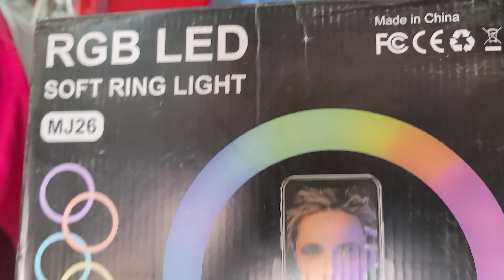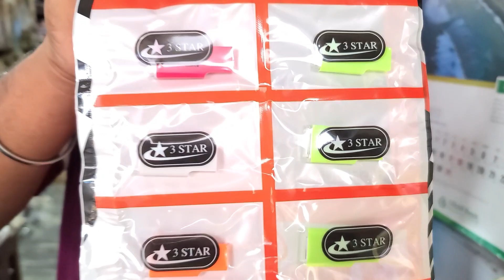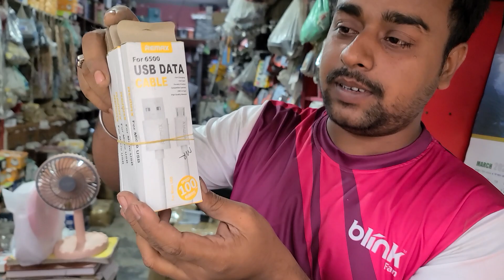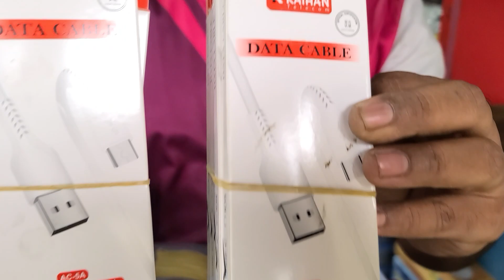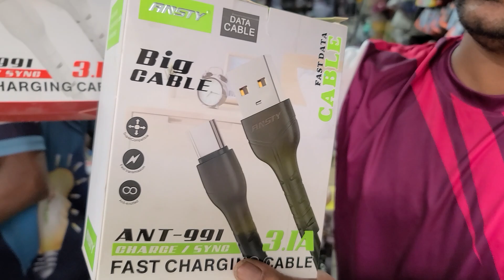১৮ টাকায় হেডফোন 🔥🔥মোবাইল এক্সেসরিজের পাইকারী বাজার | Mobile accessories wholesale market in BD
১৮ টাকায় হেডফোন 🔥🔥মোবাইল এক্সেসরিজের পাইকারী বাজার | Mobile accessories wholesale market in BD |

আমাদের কাছে পেয়ে যাচ্ছেন ইলেকট্রিক, ইলেকট্রনিক্স ও মোবাইল এক্সেসরিজ সহ যাবতীয় মালামাল এবং সকল প্রকার মালামাল পাইকারী ও খুচরা বিক্রয় করা হয় |